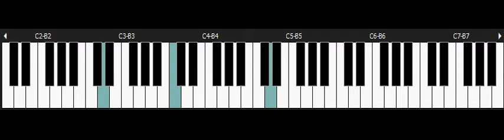Castlevania 2 - NINTENDO Nes Piano - Daytime